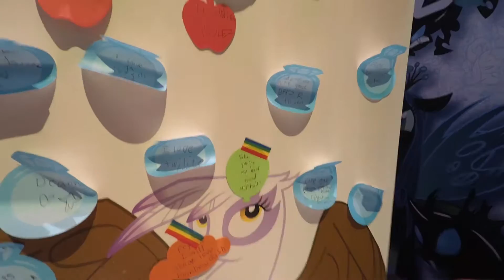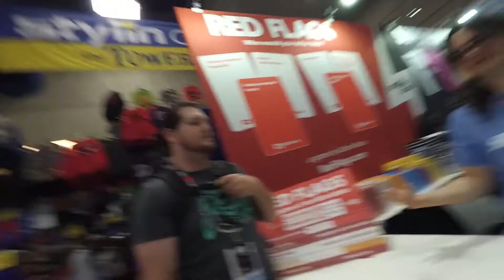Allen Goes to Comic-Con 2016 (Preview Day)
This time, I did the full Comic-Con experience, which really means I was out there for all of the days, and I didn't do any Hall H panels, because that's a disaster.